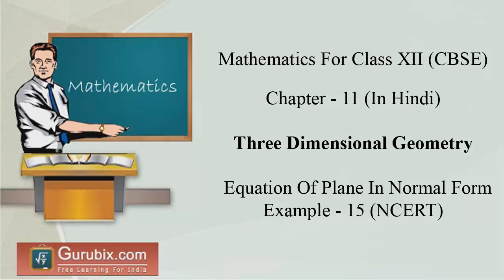Hindi : Expl 15 : Find the distance of the plane.... 3 Dimensional Geometry Ch 11 - CBSE12th Math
In this video we will solve the example on equation of a plane in normal form. Example 11 "Find the distance of the plane 2x - 3y + 4z - 6 = 0 from the origin."